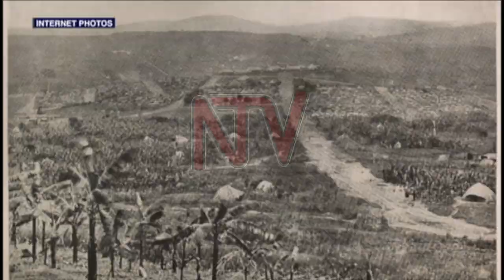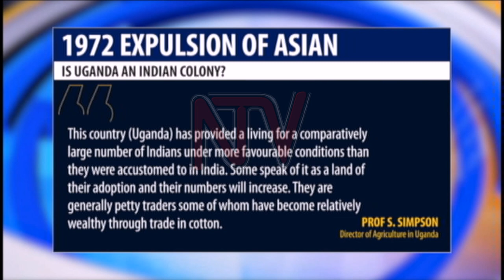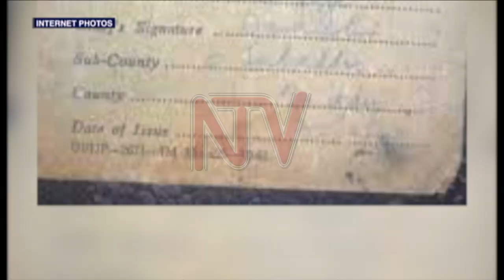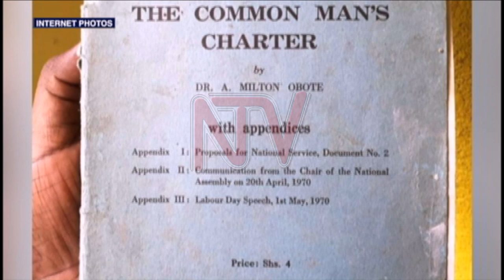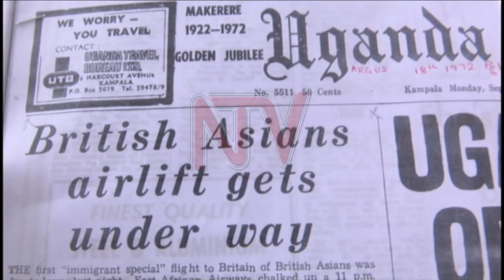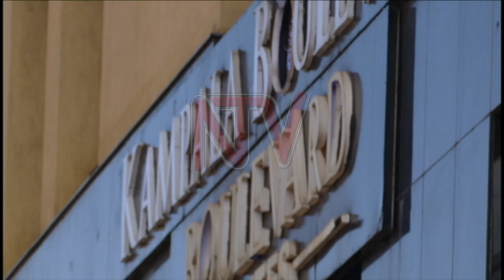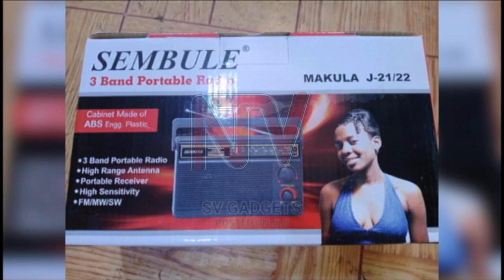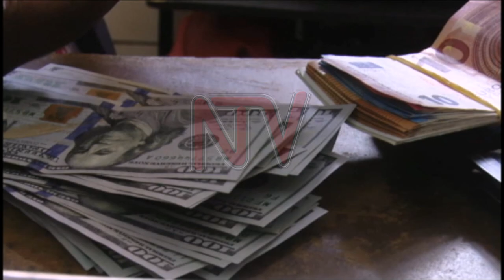PANORAMA: Is Uganda an Indian colony?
Is Uganda an Indian colony? This is the title for the recently published book by historian, Prof Samwiri Lwanga Lunyiigo, a Ugandan scholar.

The book wades into the combustible subject of Indian story and weaves it around commerce, politics and the culture wars between the settlers and the natives.But is this the case?